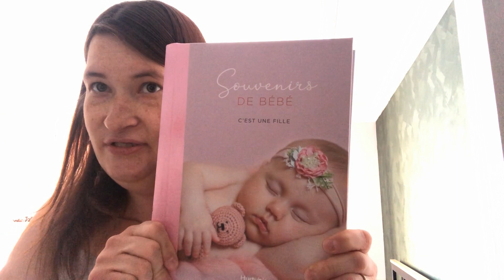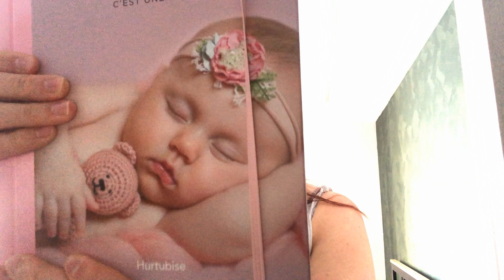Ce que j'ai reçu à Noel 2021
Voici ce que j’ai reçu à noël. Je vous partage nos cadeaux à moi et à ma fille. Il en manque quelques un mais je vous les partagerais dans mes prochains vlog.